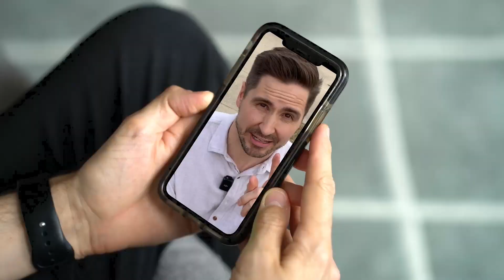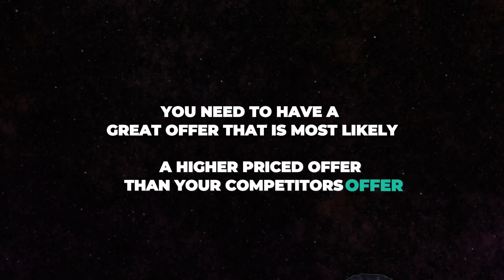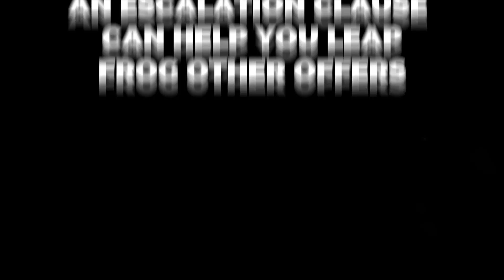Champaign County Illinois Home Buyers!!! Multiple Offer Situations - HOW TO WIN Your DREAM Home!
Multiple offers are the norm for good houses in Central Illinois. The last two buyers I helped secured their purchase with an offer of almost 10 percent over the list price!!! That's insane for Central Illinois.

Licensed realtor with eXp Realty

NFL Veteran
250 Rental units under management
30 Flips over the past 3 years
A top-selling agent at EXP Realty

j leman
real estate investing
housing crash
US market crash
stock market crash
housing bubble
Champaign-Urbana home values
Urbana IL real estate trends
Champaign property investment
Urbana housing market forecast 2024
Champaign IL condos for sale
Urbana new construction homes
Real estate investment Champaign-Urbana
Urbana affordable multi-families
Champaign luxury real estate
Urbana seller's market
Champaign real estate market trends
Urbana IL homes under list price
Champaign hot homes for sale
Urbana real estate investment opportunities
Champaign IL real estate price drops
Urbana homes sold above list price
Champaign IL median sold home price
Urbana IL top public schools
Champaign residential real estate
Urbana IL home buying guide
Champaign IL property management
Urbana real estate agents
Champaign multi-offer homes
Urbana IL real estate market insights
Champaign housing market predictions 2024
Urbana IL median listing price
Champaign real estate investment clubs
Urbana home sale-to-list ratio
Champaign IL unique homes for sale
Urbana IL real estate amenities
Champaign-Urbana real estate meetups
Urbana IL real estate crowdfunding
Champaign-Urbana real estate market analysis
Urbana IL real estate investment education
Champaign-Urbana real estate meet-and-greets
Urbana IL real estate investment coaching
Champaign-Urbana real estate investment conferences
Urbana IL real estate investment networking
Champaign-Urbana real estate investment workshops
Urbana IL real estate investment software
Champaign-Urbana real estate investment mastermind
Urbana IL real estate investment blogs
Champaign-Urbana real estate investment funding
Urbana IL real estate investment analysis tools
Champaign-Urbana real estate investment project management
Urbana IL real estate investment coaching programs
Champaign-Urbana real estate investment networking groups
Urbana IL real estate investment market reports
Champaign-Urbana real estate investment property tours
Urbana IL real estate investment property management
Champaign-Urbana real estate investment market insights
Urbana IL real estate investment software for properties
Champaign-Urbana real estate investment meet-and-greets
Central Illinois Homes
Illinois Real Estate Trends
Sustainable Homes IL
Central Illinois investment properties
Real estate flipping IL
Rental properties Central IL
Illinois real estate market analysis
Property investment strategies IL
Central Illinois housing forecasts
Real estate ROI Illinois
IL property tax implications
Financing investment properties IL
Illinois real estate laws for investors
Multi-family homes Central IL
Land development opportunities Illinois
Commercial real estate investing IL
Real estate syndication Central IL
Passive income properties Illinois
Real estate crowdfunding IL
Property management tips Central IL
Illinois real estate networking
Fix and flip Central Illinois
Real estate seminars IL
Illinois housing market trends
Investment property analysis IL
Real estate wholesaling Central IL
Illinois REITs
Real estate investment trusts IL
Bargain properties in Central IL
Real estate portfolio diversification Illinois
IL real estate investment clubs
Central Illinois market entry points
Real estate tax benefits IL